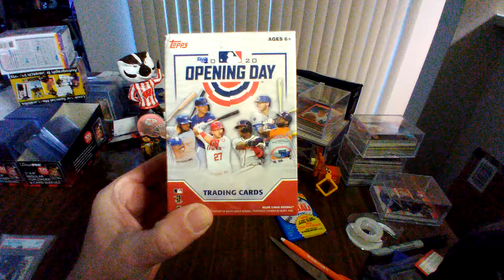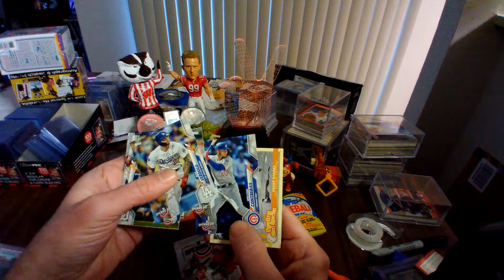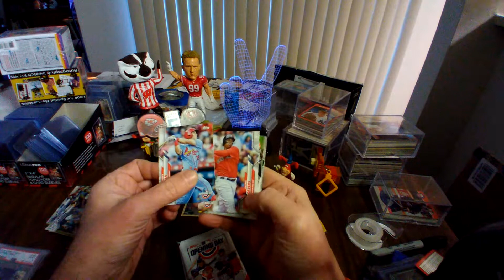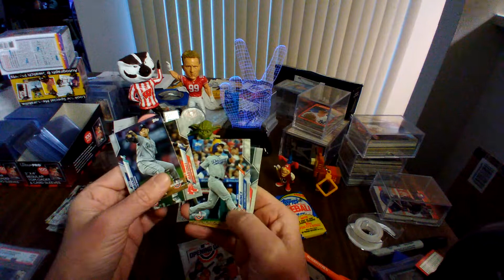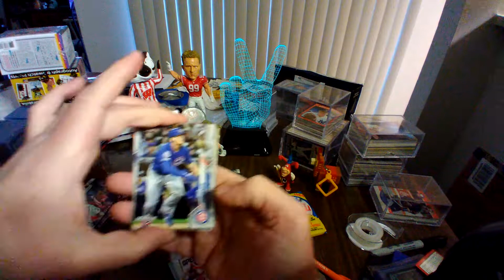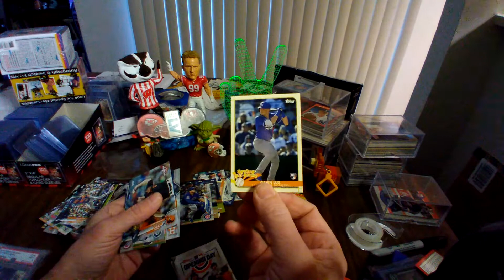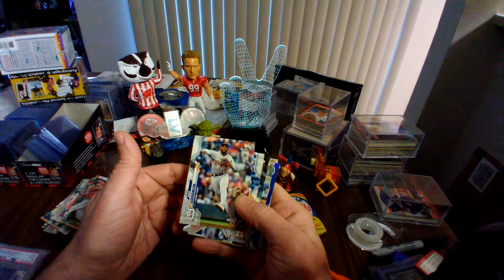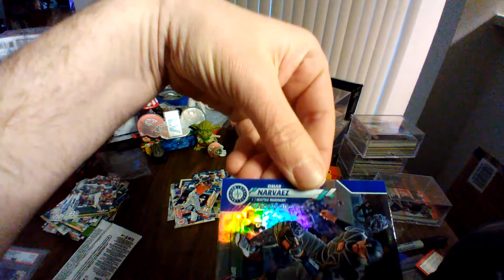2020 Topps Opening Day Blaster box break.